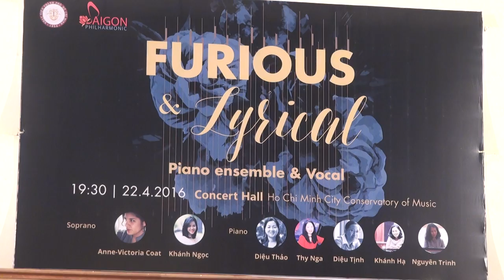Furious and Lyrical 4